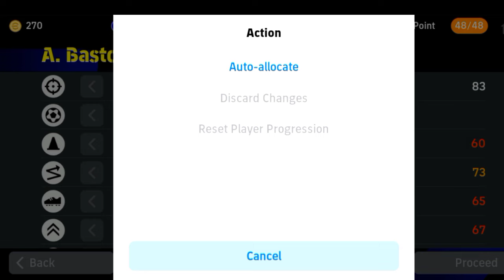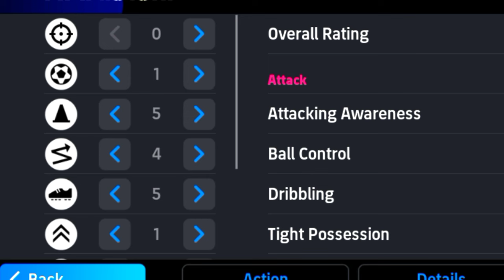How to train a player perfectly in efootball | full training guide|which is best ?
In this video iam gonna show you how to train a player perfectly in efootball  . There are two types of training methods.

Efootball training | auto allocate training

3 play lists